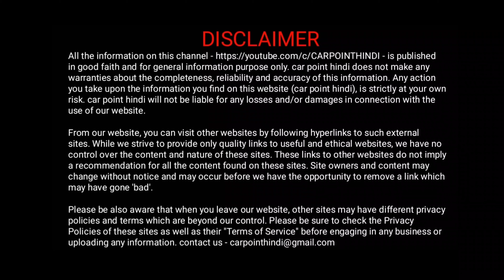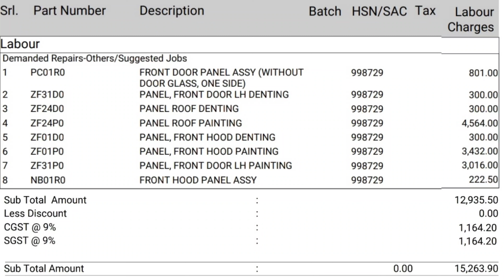denting, painting total cost of my car Bonnet, door and roof.